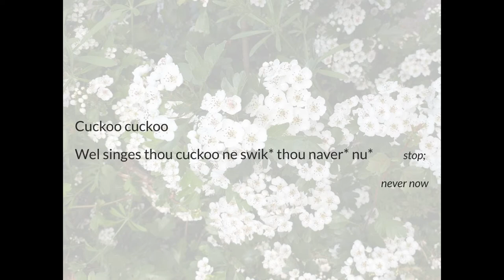Sumer is icumen in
A reading of 'Sumer is icumen in', so you can hear the metre and rhyme.